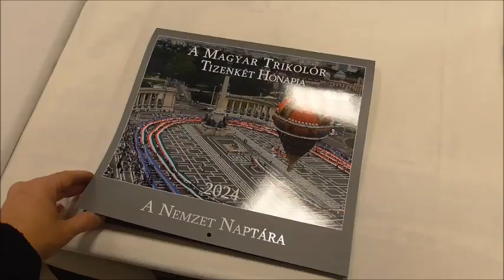A Magyar Trikolór Tizenkét Hónapja a Nemzet Naptára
A Magyar Trikolór Tizenkét Hónapja a Nemzet Naptára már a 18. alkalommal meghirdetett fotópályázat eredménye. A képek Koltai Lajos a Nemzet Művésze, Kossuth- és Balázs Béla-díjas operatőr, rendező, érdemes művész zsüri elnökletével lettek válogatva. Magyas minőségű, művészi kivitelezésű magyar termék. A naptár megálmodója, kivitelezője Szilágyi Ákos. Információk, rendelés: magyartrikolor.com